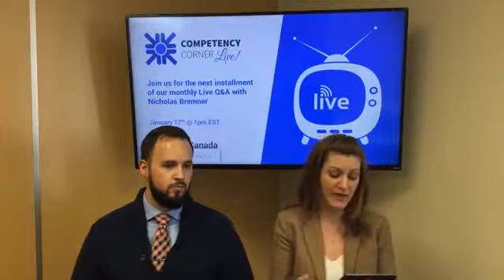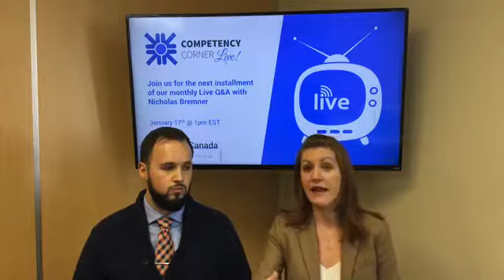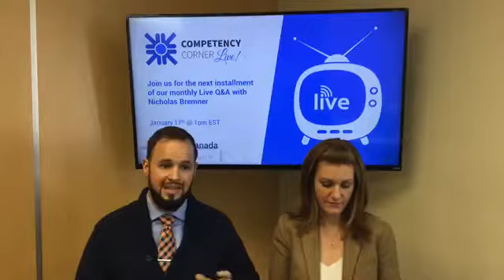Competency Corner Live - Jan. 2018 edition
Nicholas Bremner joins Sarah Beckett to answer your competency, HR, and talent management questions.